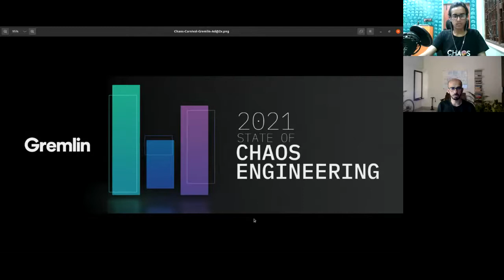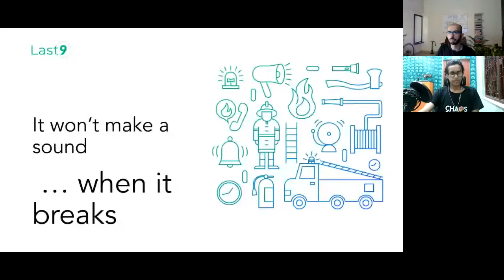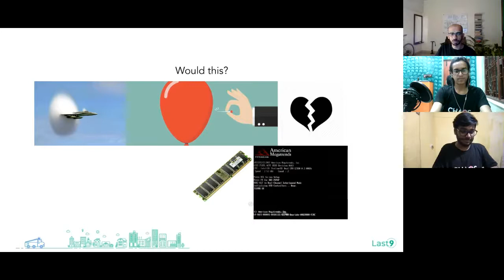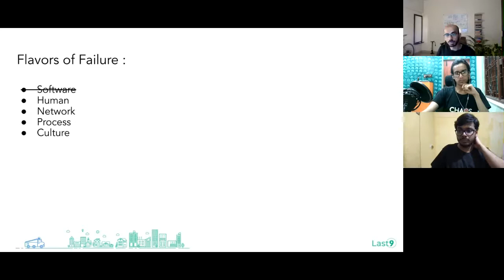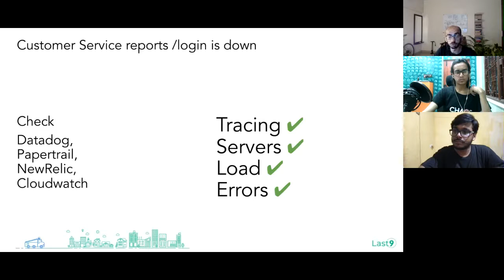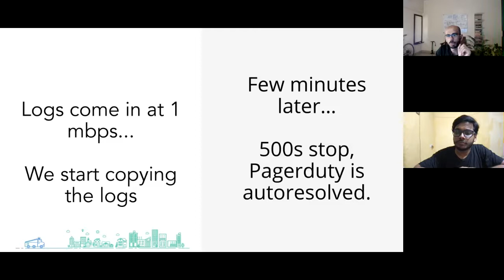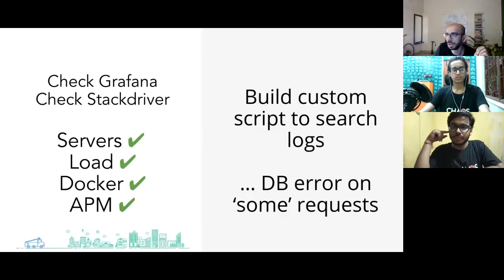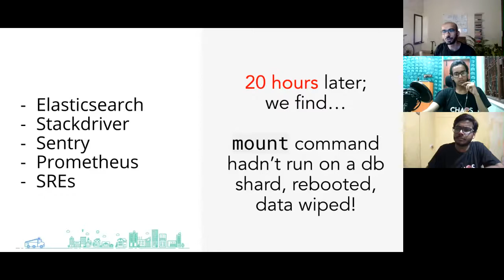It won't make a noise when it breaks by Piyush Verma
Systems fail but the real failures are the ones from those we learn nothing. This talk is a tale of few such failures that went right under our noses and what we did to prevent those. The techniques covered range from Heterogenous systems, unordered events, missing correlations, and human errors.

Every time there is a failure there is a root cause analysis and there is a vow to not repeat the mistake. I will take some curious failures that I have dealt with in the past decade of my work with Infrastructure systems and the steps we had to undertake to:

1. Isolate
2. Limit the spread
3. Prevent from happening again

Failure 1

An un-replicated consul configuration results in data loss 25 hours before a countrywide launch. Took a staggering 5 engineers and 20 hours to find one single line of change.

Failure 2

A failed distributed lock in etcD. Forcing us to re-write the whole storage on Consul and hours of migration. Only to find later that it was a clock Issue.

The above Isolation and immediate fixes were painfully long, yet doable.
The real ambition was to prevent *similar* such Incidents from repeating. I will share samples of some of our RCAs and what was missing with each one of those versions. And what the resultant RCA looks like. This section does touch briefly upon blameless RCA but real point of focus is action-ability of an RCA.

Failure 3

In this section, I will showcase some of the in-house frameworks and technologies (easy to replicate) that were built to turn the prevention/alert section of RCAs into lines of code rather than lines of blurb of text. The goal of this section is to advertise and advocate the need to build/adopt toolchains which promise early-detection and not just faster-resolution.

Chaos Carnival is a global two-day virtual conference for Cloud Native Chaos Engineering which aims to achieve reliability in systems by breaking things on purpose. It’s an experience that brings the most talented & passionate chaos engineering experts to the same stage to share ideas about Chaos Engineering and Kubernetes.